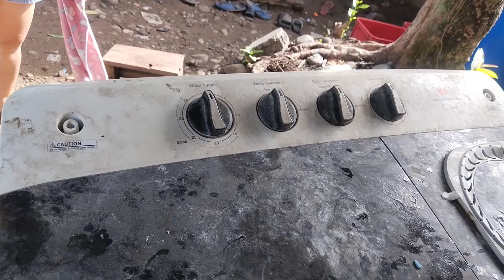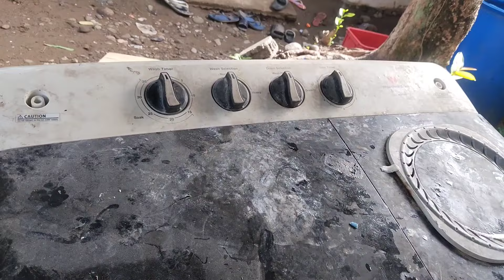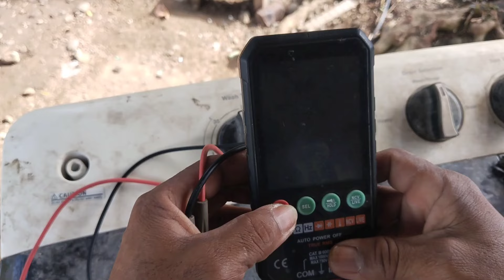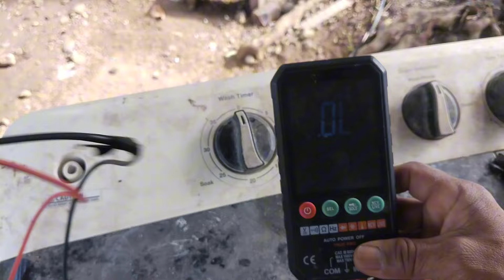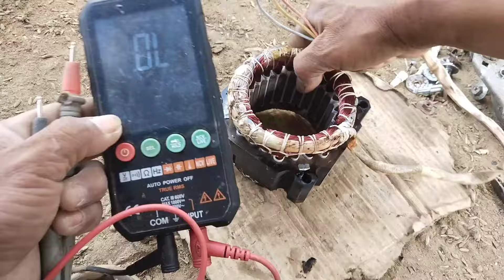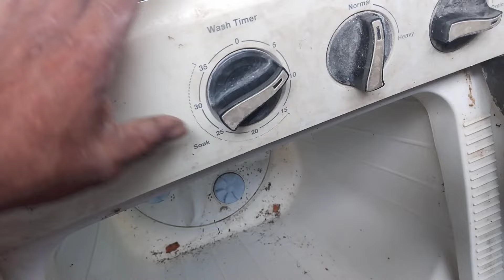WHITE WESTINGHOUSE WASHING MACHINE SIRA ANG MOTOR TRY NATIN GAWIN@entingbutingting